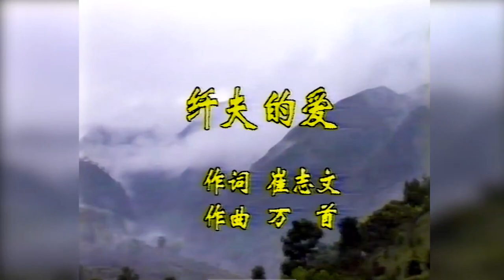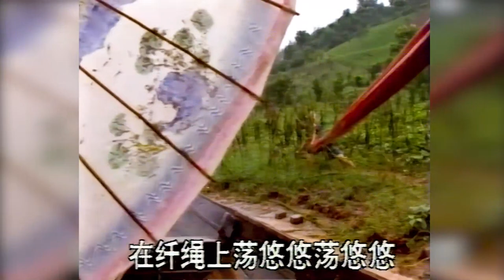纤夫的爱 - 尹相杰&于文华【官方高清MV】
LD转录